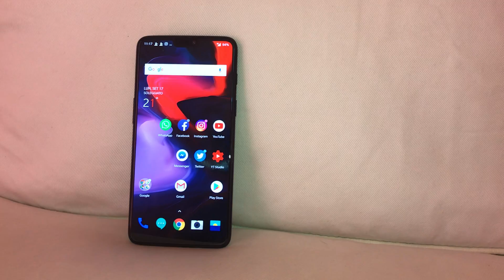ROHN vs GABBO vs MARZA vs DELUX su FORTNITE...MOBILE!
30000 MI PIACE per questo video?! ♥